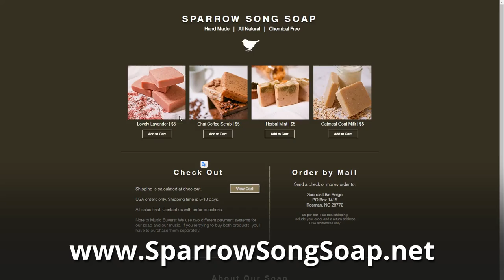Which day is our Sabbath Rest?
This week we explore our Family Sabbath Day. Which day is our Sabbath? Is it Saturday, Sunday, or some other day? Join us for the journey to find out!

    Snail Mail -
         Brackin Kirkland